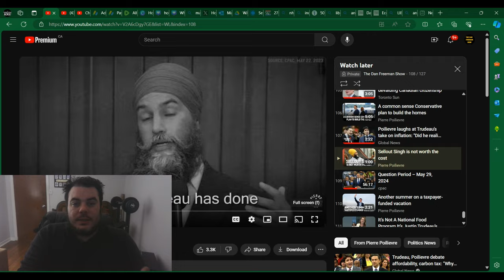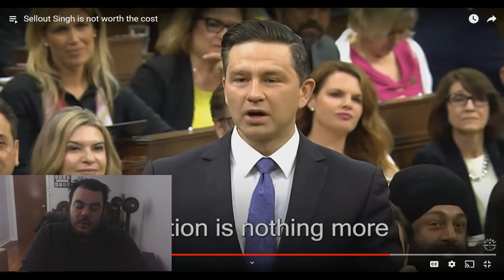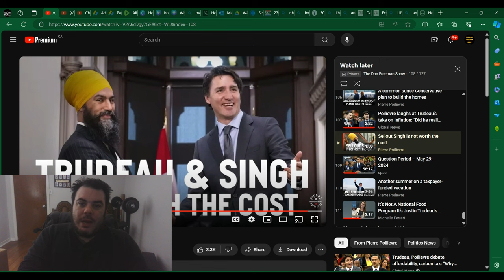Pierre Poilievre OBLITERATES Jagmeet Singh